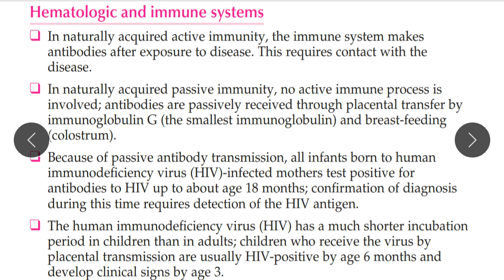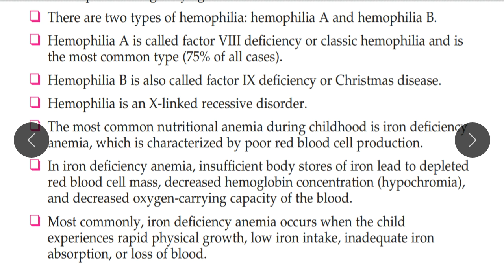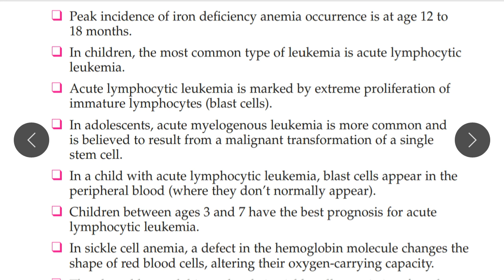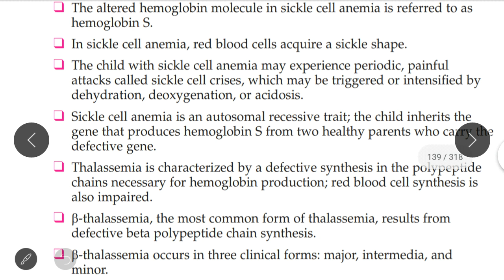AIIMS DELHI EXAM PREPARATION :50 IMPORTANT POINTS ON HEMATALOGY AND IMMUNOLOGY